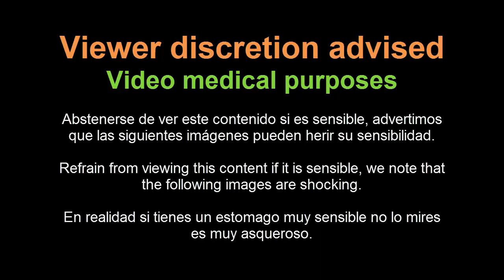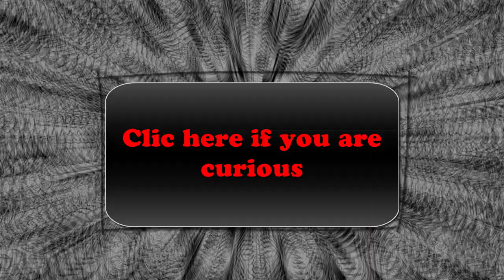El Hombre Con mas PIOJOS del Mundo/ Hombre con la cabeza infestada de piojos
Note/Nota
Abstenerse de ver este contenido si es sensible, advertimos que las siguientes imágenes pueden herir su sensibilidad.

Refrain from viewing this content if it is sensible, we note that the following images are shocking.

En realidad si tienes un estomago muy sensible no lo mires es muy asqueroso.

Por favor,  si tienes un estomago muy sensible no lo mires es muy asqueroso. Apto para personas a las cuales nos gusta de algún modo ver estas situaciones